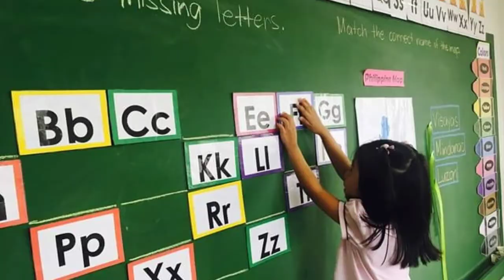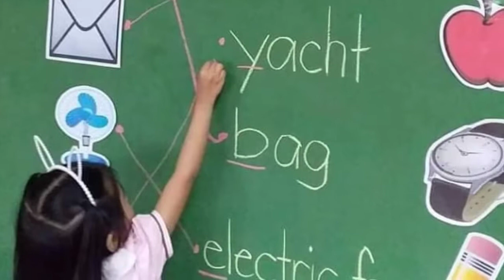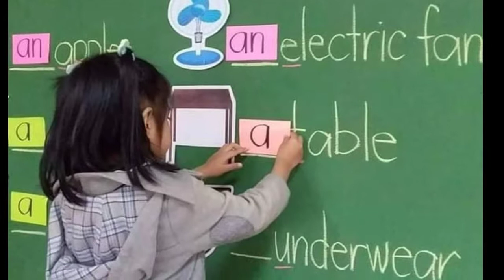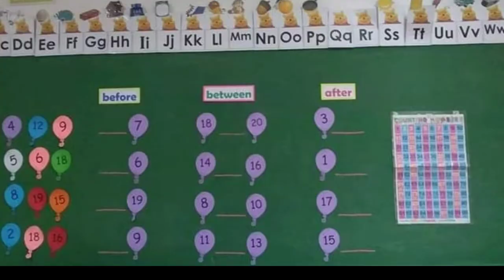school activities - vowels, missing alphabet, a and an, naming pictures, number symbols etc.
🖍️Nursery 2 - Zircon
🏫Minds That Matter - Jacob Branch
📷 Teacher Lean